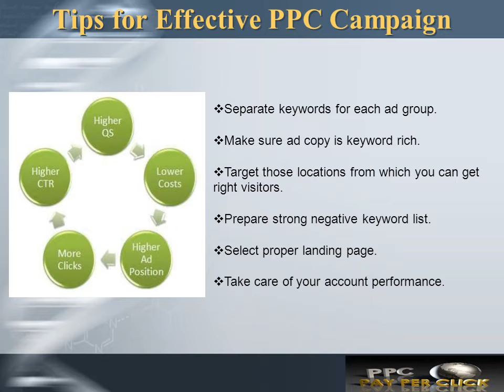Latest PPC Myths for newbie's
Here are some tips about PPC by professional SEO company. for beginners.